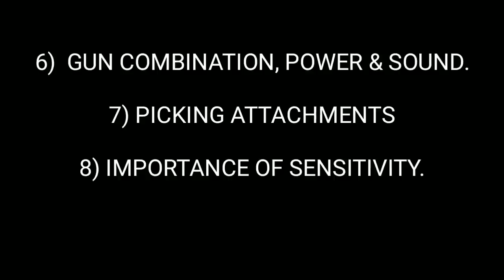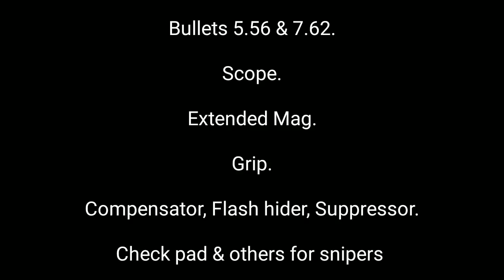ADVANCED PRO TIPS BASICS | BECOME A PRO PLAYER | PUBG MOBILE | ANDROGAMER MALAYALAM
This video helps your to learn some advanced pro tips which pro players use while playing PUBG.

[Non Copyright Music] PUBG Theme Song-
Speed Remix By TR Nation

ANDROGAMER MALAYALAM CUSTOM LINK :-